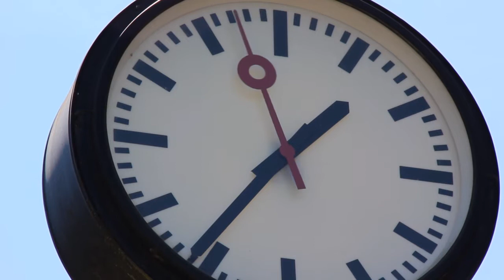Top Sightseeing Spots Duesseldorf: Clocks and Dragons (english)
Clocks and dragons? Huh? YES! There are two works of art opposite each other at Duesseldorf Volksgarten. On the one hand, the "Zeitfeld" (time field) by artist Klaus Rinke. At the north entrance of Volksgarten there are 24 clocks which all show the same excact time. You can not really see that, because when you look from one clock to another, another second passes by. All 24 watches at a glance - impossible. The transience of time becomes conscious to the viewer here. A great installation, which was built in 1987 for the Federal Garden Show. And despite the long time that has passed since then, it's constantly ticking away.

Across the street, a three-headed monster looks over. The colorful dragons are nothing more than exhaust pipes of the Dusseldorf canal network. Ultimately quite profane they are the property of the city drainage company. And somebody came up with the idea of ​​making art out of it. Very successful, as we think!

Videoguide Düsseldorf:

On our channel we present the Top Sightseeing Spots and Top Events in Dusseldorf. These are both, the tourist highlights, which you should not be missing in any city tour or city trip, but also the small hidden insider tips that only the locals know. We show urban art, museums, architecture, street partys, parks, Shopping opportunities and monuments. We show you where there are concerts, and where are the best sports events. We show what is worth seeing in Dusseldorf. With videos, it is much easier to see whether a sight is really worth a visit, or rather not. We refrain from restaurant tips, as there are already many food blogs about Dusseldorf. And, to be honest, we have so many good restaurants, bars and cafes in Düsseldorf - even as locals we would not know where to start. Fact is: If you come to Germany, come to Duesseldorf. If you visit Duesseldorf, visit the Videoguide ;-)

More infos and more videos of sightseeing spots and yearly events you'll find on our
Here you can filter the videos following your interests, your available time in Duesseldorf and your arrival date. We even have a map, where you can easily locate the sightseeing spots.

Check out as well our accounts on Instagram (videoguide_duesseldorf) and Facebook (Videoguide Düsseldorf).